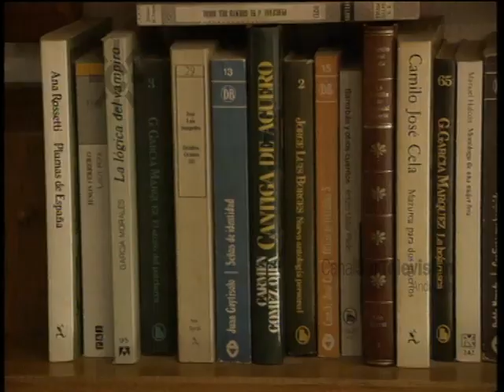Rosario Valpuesta, catedrática de Derecho y primera rectora de la Universidad Pablo de Olavide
1997. Rosario Valpuesta nombrada primera rectora de la nueva Universidad Pablo de Olavide (UPO) de Sevilla. La catedrática de Derecho es la primera rectora de universidad andaluza.
Rosario Valpuesta consulta libros de su biblioteca personal.
Informa M. Ángeles Sandoval.
[Programa “Noticias 1”, 8 de julio de 1997. Canal Sur Televisión]

Rosario Valpuesta (Sevilla, 1953 – 13 de marzo de 2013) fue Doctora en Derecho, la primera catedrática de Derecho de la Universidad de Sevilla y la primera mujer andaluza rectora.
Nombrada rectora de la UPO por decreto el 29 de julio de 1997, revalidó el cargo por elección y lo ocupó hasta el 10 de junio de 2003.

1953: 6 de enero. Nace en Sevilla Rosario Valpuesta, primera mujer andaluza en estar al frente de un Rectorado, el de la Universidad Pablo de Olavide.

2004: 24 de septiembre. Rosario Valpuesta recibe la Medalla de Honor de la Universidad Pablo de Olavide de Sevilla.

08/07/1997
Seis de enero
Trece de marzo
Diez de junio
Ocho de julio
Veintinueve de julio
Veinticuatro de septiembre

ma2mm